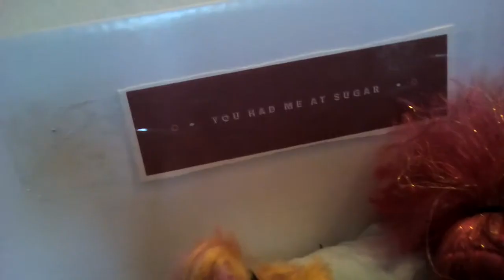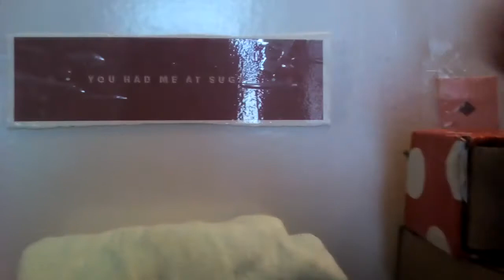The series life is hinted! (Episode one)the break up!!!